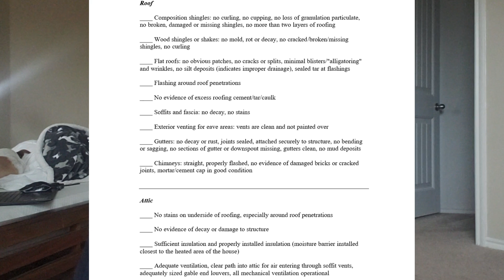Стоит нанимать инспектор дома в США | 400$ за что!???🤬